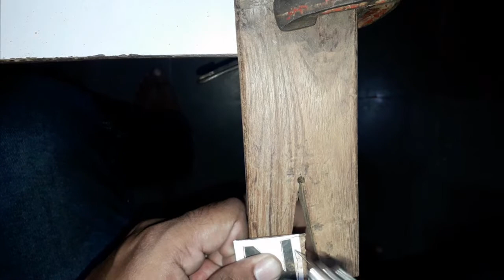Alphabet Z out of waste Coconut shell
Alphabet Z out of Waste coconut shell. Alphabet Z Cutout